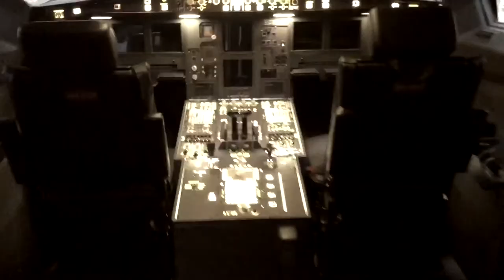Airliner Film Set from Shoot Aviation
Our Airbus A320 Airliner Film Set. Can be easily relocated to your studio, fully lit, camera traps to wall and ceiling, extendable to 30 rows of seats.